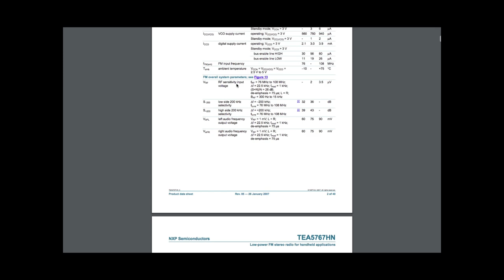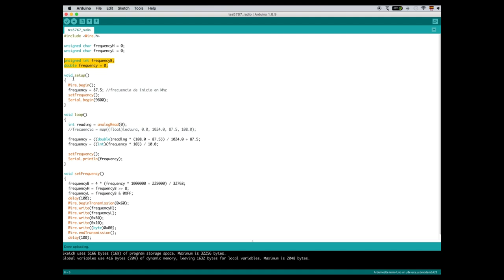RECEPTOR DE FM CON ARDUINO UNO (USANDO EL TEA5767)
En éste video realizaremos un radiorreceptor de FM estéreo digital usando el arduino uno con el módulo TEA5767 de NXP Semiconductors. Sin duda un proyecto que podrán hacer de una forma muy fácil y funcional.
Les proporciono el link para que puedan descargar el código y la hoja de datos del TEA5767: